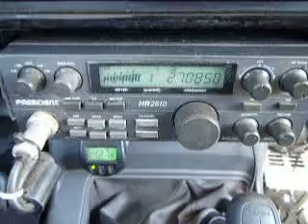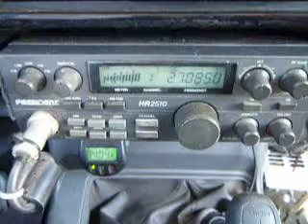09-22-2013 ModSquad EasyMny 247TX Unit2AR 747TN